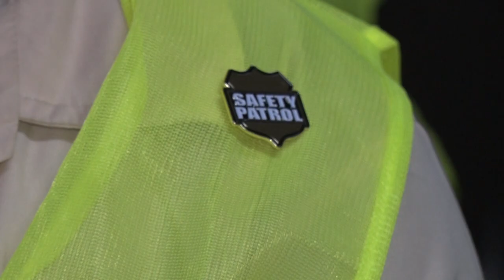Gordon and Walcott Methodist School installs Safety Monitors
One school in the city center is taking safety and disaster risk reduction to another level with the installment of its Junior Safety Monitors Programme.